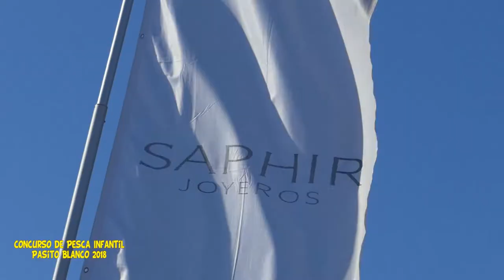Concurso de Pesca Infantil Pasito Blanco 2018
Los más pequeños disfrutaron como nunca del Concurso de Pesca Infantil durante la 29 edición del Concurso de Pesca de Altura Pasito Blanco